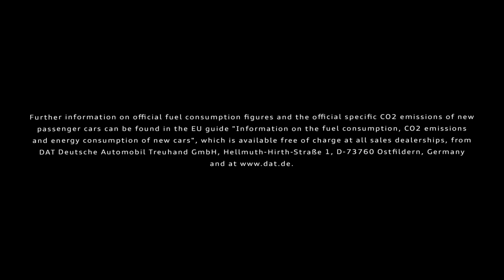The ALL-NEW Audi quattro ultra Technology | OFFICIAL TRAILER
2016 Audi quattro ultra Technology - The development goal of quattro with ultra technology is an all-wheel drive system optimized for efficiency with no discernible differences to permanent systems with respect to traction and driving dynamics.